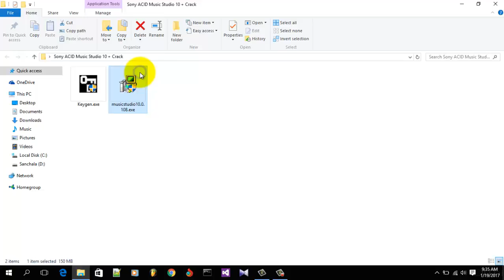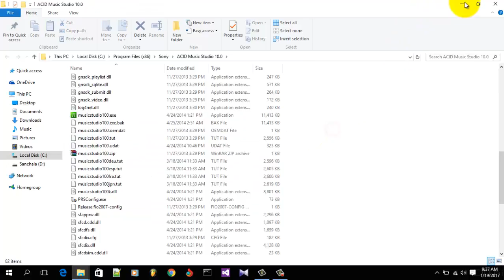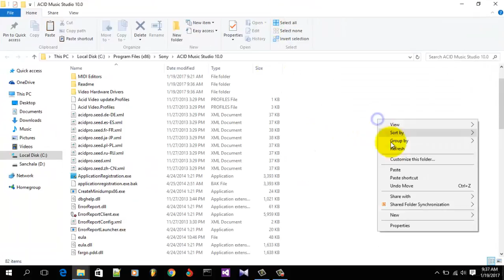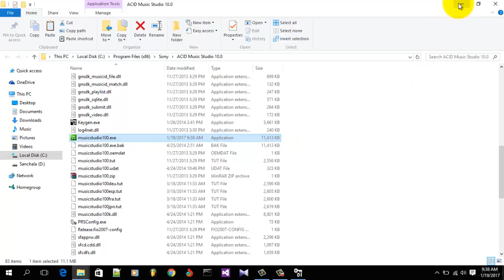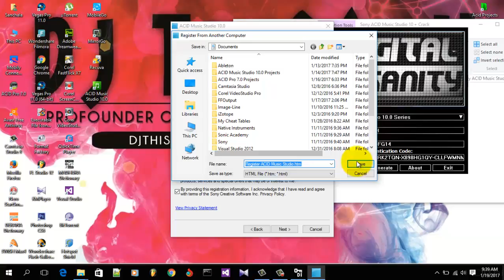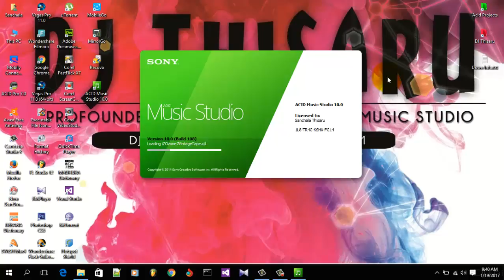How To Crack Sony ACID Music Studio 10.0